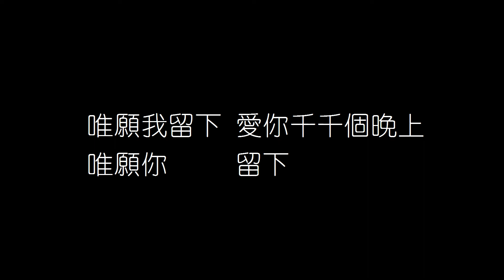曾航生 何婉盈 再見亦是朋友 無損音樂FLAC 歌詞LYRICS 純享